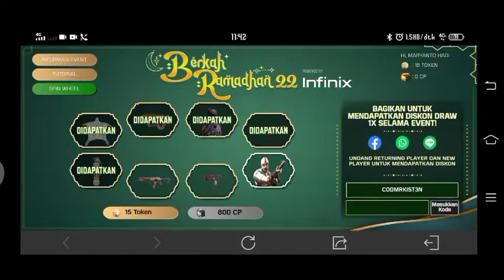BARU EPIC ECHO-REVERBERATION+AJAX-MALPRACTOR EVENT RAMADHAN CALL OF DUTY MOBILE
Editnya pakai kine master

Buat thumbnail nya pakai pixellab

Bermain menggunakan 3 jari

untuk menghapus background suatu gambar : background eraser

perangkat yg digunakan untuk bermain : Vivo y30i ram 4GB